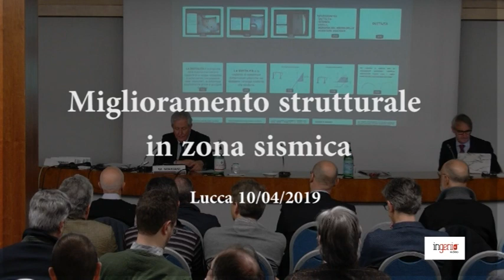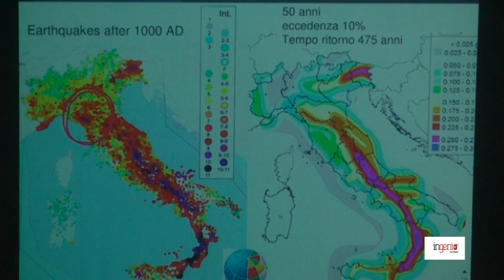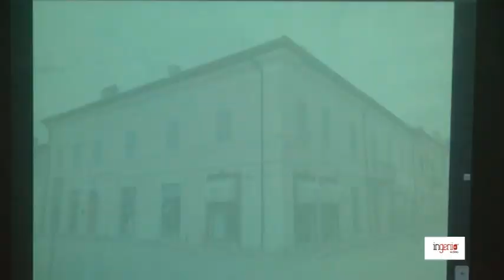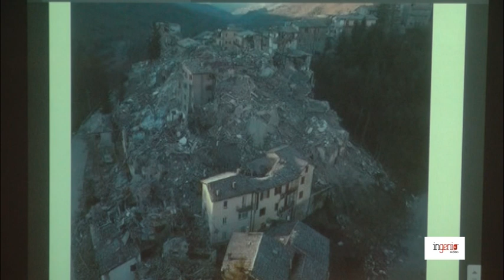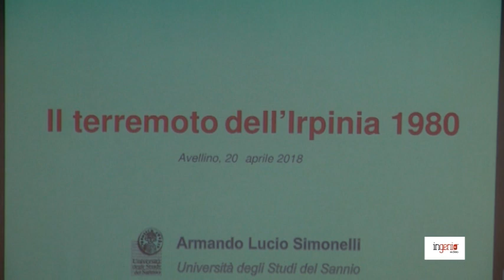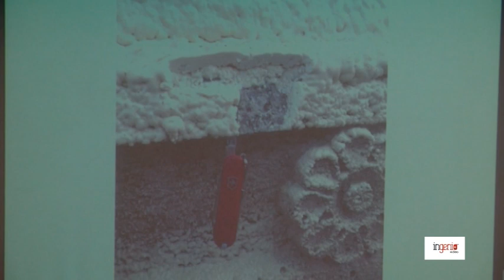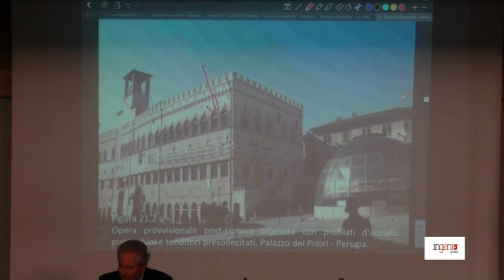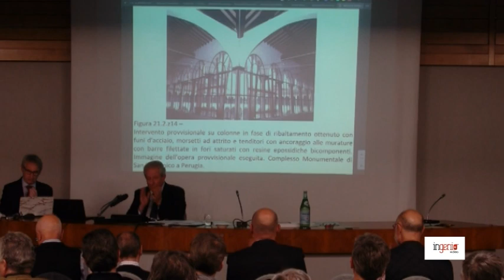Massimo Mariani: dalle analisi geotecniche alle valutazioni di cantiere x ridurre il rischio sismico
L'intervento di Massimo Mariani, durante la tappa di Lucca,
del seminario:
"STUDIO e PROGETTAZIONE del MIGLIORAMENTO delle STRUTTURE ESISTENTI in fase di QUIETE SISMICA e in fase SISMICA"...